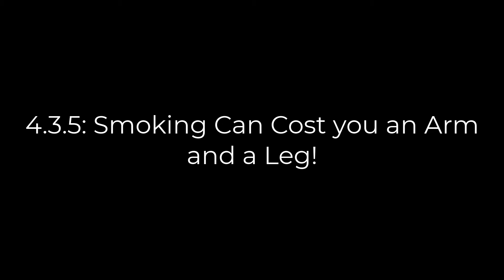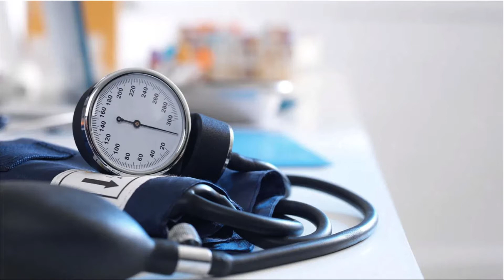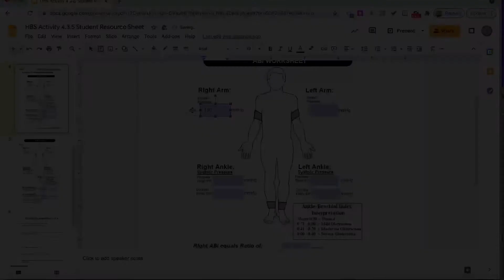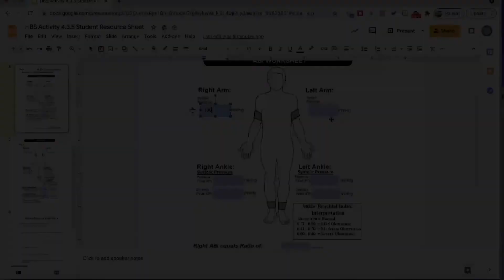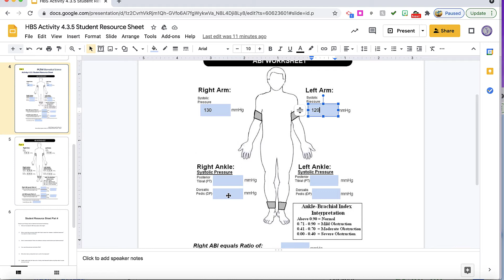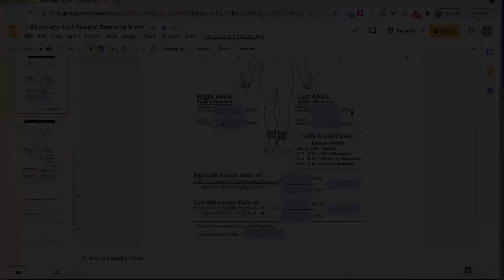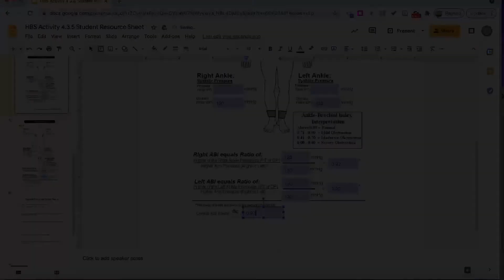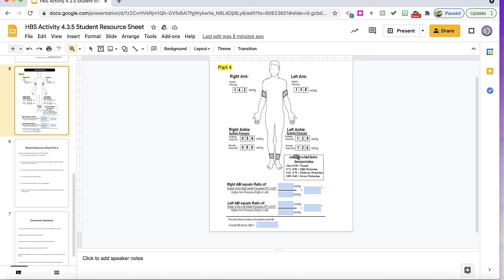4 3 5 Smoking Can Cost You and Arm and a Leg!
This video demonstrates how to complete an ABI and activity 4.3.5 Smoking Can Cost you an Arm and a Leg.